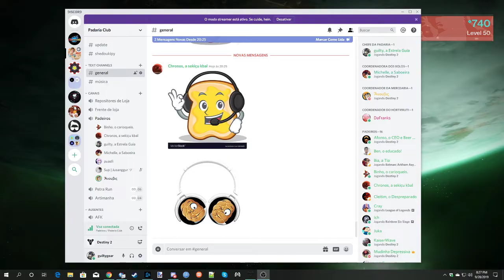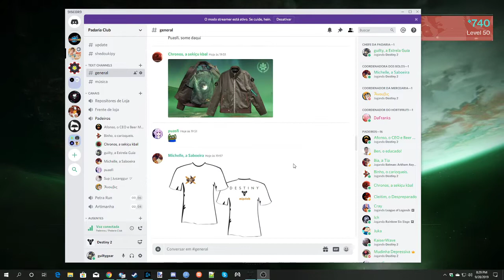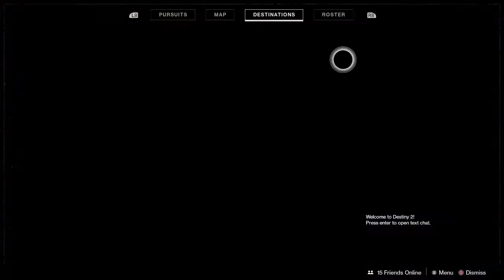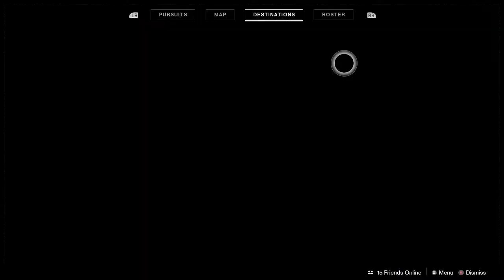Destiny 2 PVE things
Hi